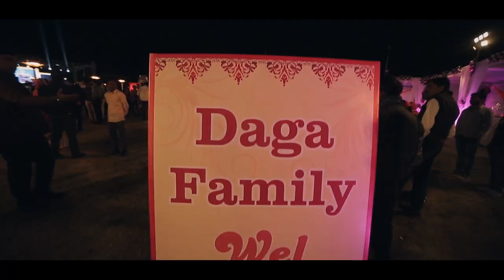Ashwin & Shalu ! Wedding Film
By Nilesh Pareek from Rajhans Films